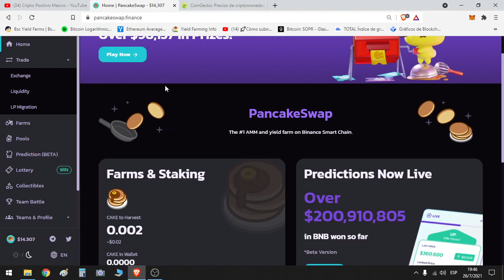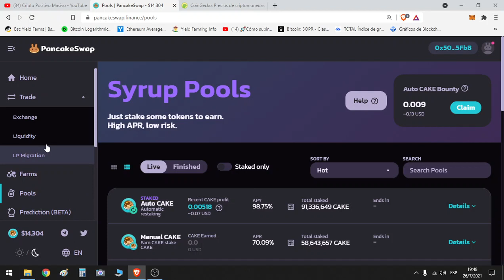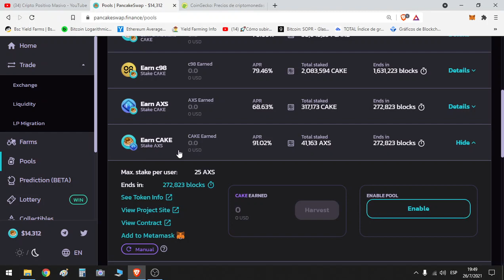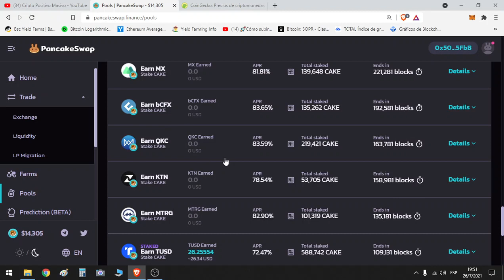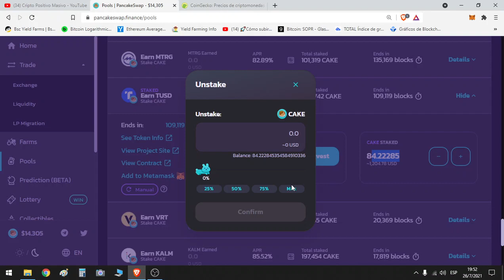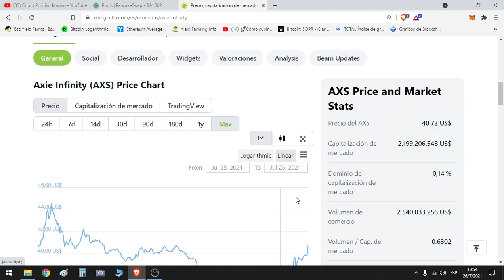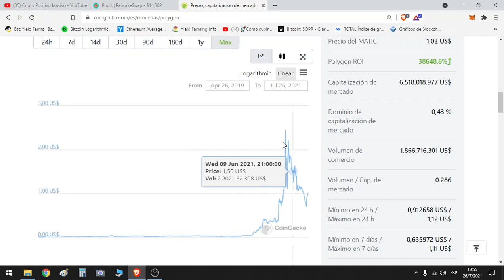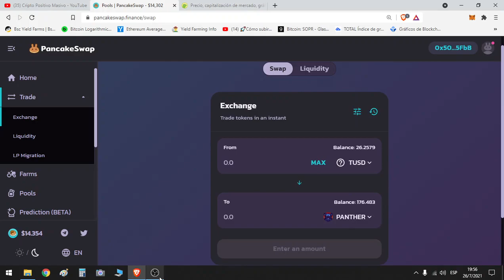SI TIENES AXIE INFINITY PUEDES HACER STAKING en PANCAKESWAP y GENERAR INGRESOS PASIVOS Muy FACIL !!!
💥Create Ahora una cuenta en Ledn y Gana intereses en Bitcoin de Forma Segura

💥Link A LEDN Oficial (Gana Intereses en Bitcoin de Forma Segura BITGO)

💥Registrate Ahora En Binance y Obtene Beneficios En Todas Tus Comisiones Comprando Bitcoin Con Tarjeta De Credito/Debito
💥Podes Usar Tambien Mi Codigo: TPRW8GXG

💥Bitso El Mejor Lugar Para Comprar Bitcoin y otras Criptomonedas Desde Argentina/Mexico Con Tarjeta De Credito/Debito

- No Soy Asesor Financiero Y Nada De Esto Es Consejo De Inversion
- Inverti Unicamente Dinero Que Estes Dispuesto A Perder

💥 IMPORTANTES VIDEOS SI HACES DEFI 💥

💥Conectar La Billetera Metamask a La Binance Smart Chain Y Enviar Dinero Desde Binance Hacia Metamask (Facil y Rapido)

💥Como Enviar Dinero De Metamask Hacia Binance Y Viceversa, Como Enviar Dinero Desde Bince Hacia Metamask: